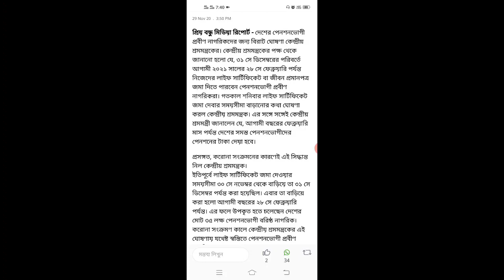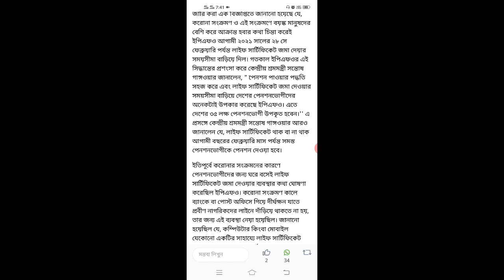পেনশনার ও ফ্যামিলি পেনশনারদের লাইফ সার্টিফিকেট জমা দেওয়ার সময়সীমা বাড়লো || Pensioner Big Update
পেনশনার ও ফ্যামিলি পেনশনারদের লাইফ সার্টিফিকেট জমা দেওয়ার সময়সীমা বাড়লো || Pensioner Big Update || Pensioners Life Certificate Submit Last Date | SARKARI KARMASANGSTHAN || pension news west bengal || Govt employees pension hike news